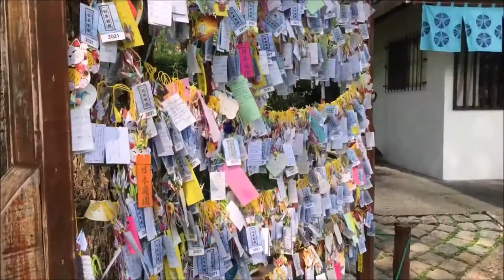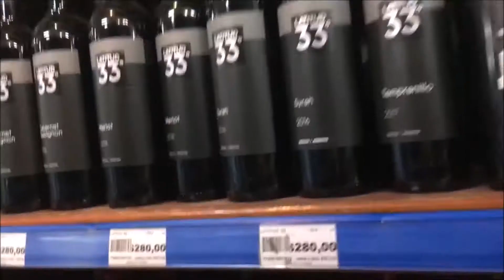Necesitaba un trailer...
Dos años subiendo videos a Youtube. Viajes, aviones, barcos, autos, tranvías, hoteles, mercados, comidas, montañas, playas y muchas cosas más aún por descubrir. Próximamente más videos.

4k
Karaoke
A little respect
Erasure
Viajando
Trips
Travel
Flights
Traveling
Viajar